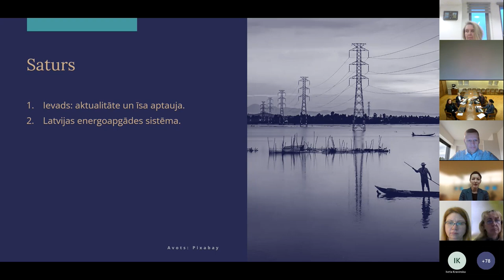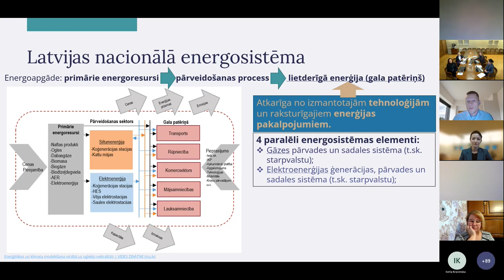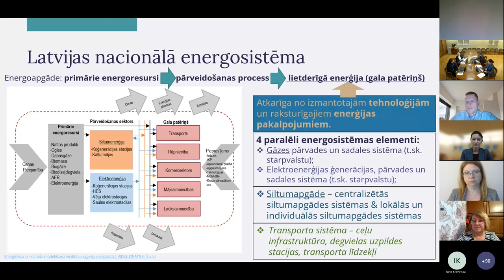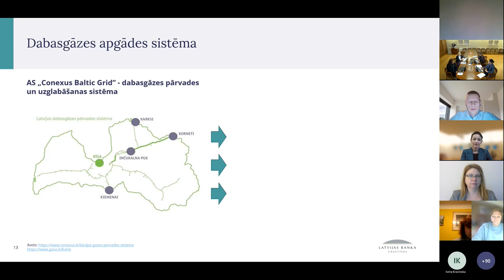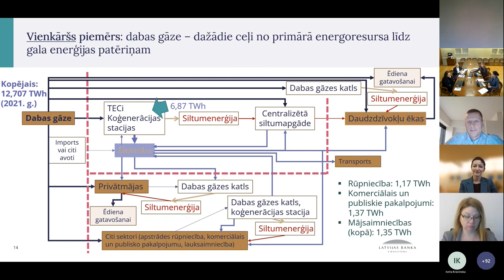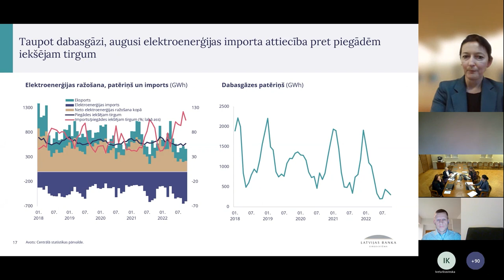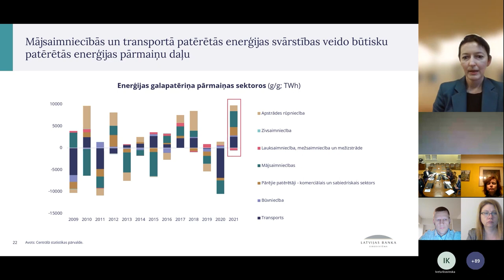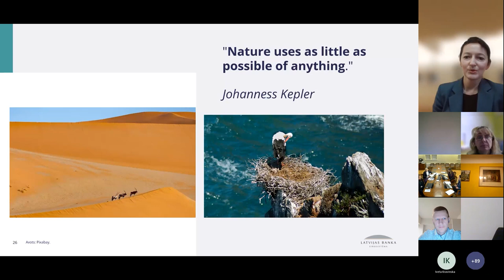Seminārs skolotājiem | 2022 | Latvijas energoapgādes sistēmas aktualitātes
Turpinām iesākto tradīciju – Latvijas Bankas eksperti skaidro svarīgākos šīs sezonas tautsaimniecības notikumus semināru cikla skolotājiem  "Aktualitātes ekonomikā" rudens sesijā.

Situācijā, kad laika apstākļi kļūst vēsāki un apkures rēķini pieaug, arvien aktuālāk gan personīgajos, gan uzņēmumu un valsts budžetos izjūtam enerģētikas jautājumu ietekmi. Semināra dalībniekiem bija iespēja gūt ieskatu Latvijas energoapgādes sistēmas aktualitātēs, uzzināt par budžeta zaļināšanu, valsts atbalsta pasākumiem enerģētikā, diskutēt par Latvijas mājokļu energoefektivitāti (Quo vadis?).